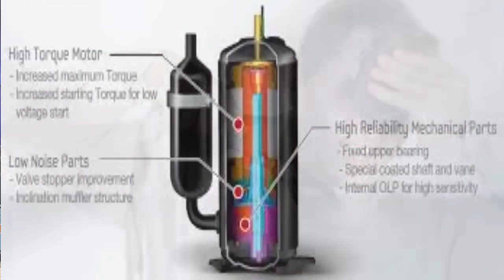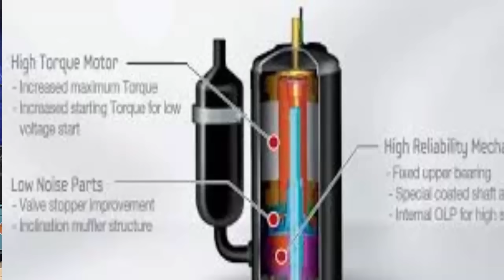Air Conditioner कूलिंग नहीं करने पर क्या करे | How to solve air conditioner cooling problem at home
كيفية حل مشكلة تبريد مكيف الهواء في المنزل